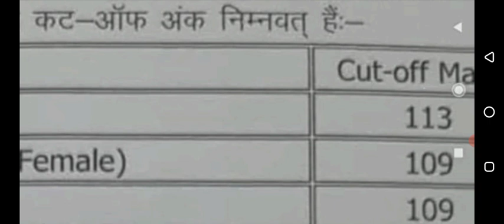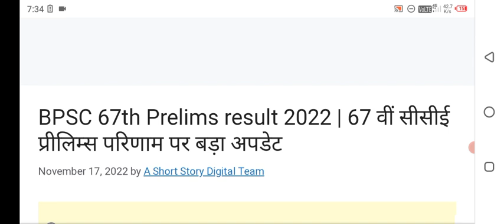Bpsc 67th PT Result 2022 Kaise Dekhe | Bpsc 67th Prelims Result 2022 Kaise Check Kare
Bpsc 67th PT Result 2022 Kaise Dekhe | Bpsc 67th Prelims Result 2022 Kaise Check Kare | Bpsc Resultbssc cgl 3 exam date
bssc cgl 3 exam date upadte
bssc cgl 3 exam date news
bssc cgl 3 exam date latest update
bssc cgl 3 exam date latest news
bssc cgl 3 admit card
bssc cgl 3 admit card 2022
bssc cgl 3 exam kab hoga
Bihar CGL 3 exam date
Bihar CGL 3 exam date 2022
Bihar CGL 3 exam kab hoga
Bihar CGL 3 admit card
Bihar CGL 3 admit card 2022
Bihar sachivalaya exam date
Bihar sachivalaya exam date 2022
Bihar sachivalaya exam kab hoga
Bihar sachivalaya admit card
Bihar sachivalaya admit card 2022popular keywords ✍️✍️✍️✍️✍️✍️✍️✍️
Bihar CGL 3 exam date 2022Bihar sahayak sachivalay ka Exam kab hoga
Bssc assistant secretarial exam date 2022
BSSC CGL 3 Latest Update
Bihar ssc admit card date
bssc latest news today
bihar sahayak sachivalay exam date 2022 kab hoga
bssc latest update todaybssc cgl 3 exam date latest news
,bihar ssc cgl exam date 2022,bihar ssc new exam date 2022,
bssc cgl 3 exam date update latest news,bihar cgl 3 exam date
bssc latest exam date
bssc admit card hua jaari
bssc admit card 2022 kab aayega
bssc news today
Bssc Exam latest news today
bssc exam date
bssc Cgl 3rd latest news today
Bssc news today
bssc cgl 3r
bssc cgl 3 exam date 2022 kab tak hoga
bssc cgl 3 hall ticket 2022
Bssc new exam update
bssc cgl 3 exam kab tak hoga
Bihar sachivalay ka Exam kab hoga